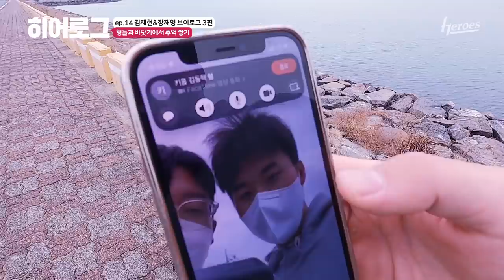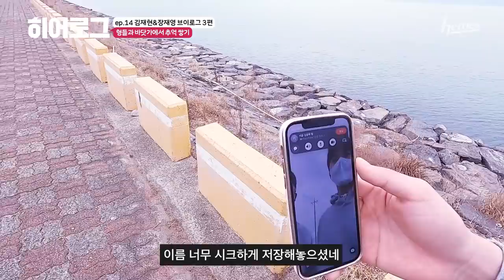[장재니😘 쌩목라이브] 형들과 함께한 그 겨울 바닷가의 추억 | 히어로그 ep.14 김재현&장재영 3편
재현이형은 어디에🦀